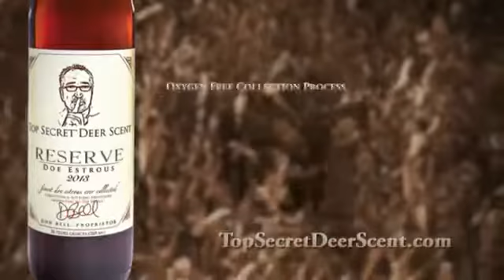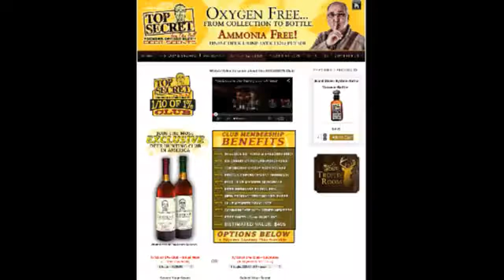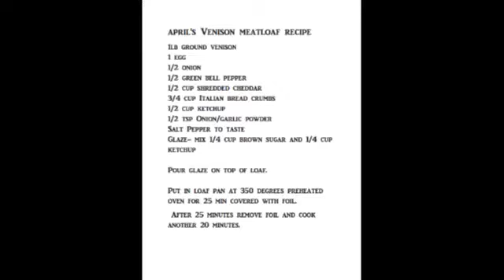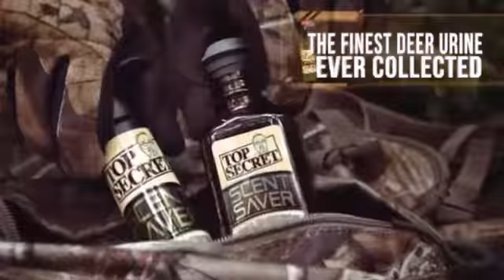Hunting the Rut Hotline with Don and Steve 2/12/2015